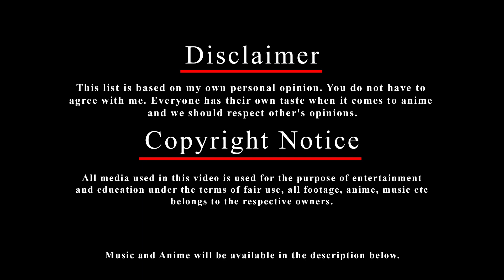Top 10 Anime Where The Main Character is Popular in School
Intro: Blockheads - Rise

Anime Used:
10. Maji de Watashi ni Koi Shinasai!
9. Hagure Yuusha no Aesthetica
8. Koi to Senkyo to Chocolate
7. Handa-kun
6. Watashi ga Motete Dousunda
5. Ookami Shoujo to Kuro Ouji
4. Ore no Nounai Sentakushi ga, Gakuen Love Comedy wo Zenryoku de Jama Shiteiru
3. Kishuku Gakkou no Juliet
2. Sakamoto Desu ga?
1. Kaichou wa Maid-sama!